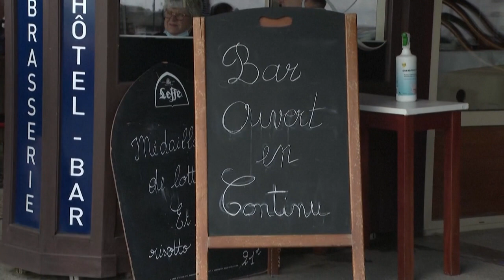PNRR al via per alcuni paesi, ma non per tutti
L'iter per il PNRR dell'Ungheria è ancora ritardato. Budapest considera la misura illeggittima